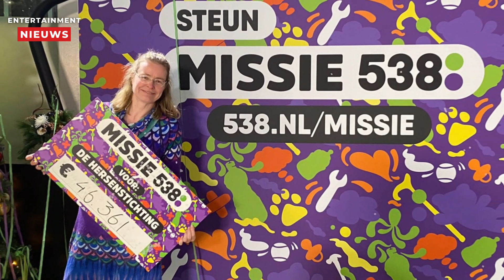Einde van een tijdperk: Radio 538 stopt met Missie 538 na drie succesvolle edities!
Ontdek het nieuws: Radio 538 stopt na drie succesvolle edities met de inzamelingsactie Missie 538. De zender benadrukt het belang van bijdragen aan goede doelen en blikt terug op recordbedragen die vorig jaar werden opgehaald. Wat betekent dit voor de toekomst? Lees meer in deze update.